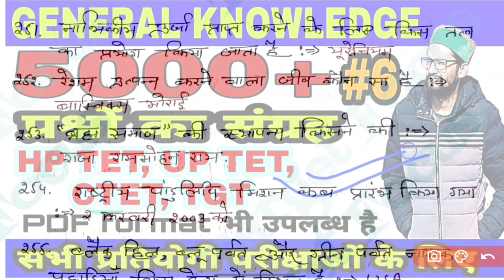Indian gk in hindi ||hp TET/TGT/ HP POLICE // 5000 + important questions/SBI clerk || target focus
Indian gk in hindi || 5000 + important questions || tet/ tgt /ssc/railways/SBI clerk || target focus

hp tet !! arts tet !! Non. medical tet !! jbt tet !! LT tet !!TET JUNE 2022!! target focus/sanju sir

for pdf format join our telegram channel
link :-
Target Focus TF
hp tet syllabus
hp tet preparation
target focus
hp tet with sanju sir
hp tet previous year question paper
hp tet exam pattern
hp police